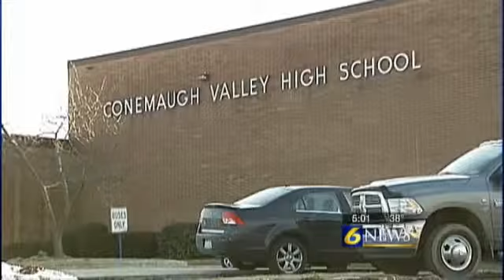Conemaugh Valley investigating threats at high school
EAST TAYLOR TOWNSHIP, Pa. -- An extensive investigation is underway at a Cambria County high school after alleged threats created mass panic and caused many parents to pick their kids up early Friday. Those threats were allegedly made Thursday, but parents weren't notified until Friday morning. The superintendent is standing by that decision.    On Friday parents called the newsroom, and were commenting on both 6 News' and Conemaugh Valley's Facebook pages. School officials said that was really the biggest problem in the entire situation. Was there a threat? Maybe. But the superintendent said the district wasn't even able to begin an investigation before rumors spread out of control.    There were text messages sent and as soon as I got to school. I knew about it, so it got around pretty quick, said a Conemaugh Valley student who didn't want to be identified.   The student told 6 News a classmate had made threats against several students, threats the district said it was actively looking into.    The cops were all aware. My principal actually rode the individual's bus this morning to make sure they didn't get on the bus, said Conemaugh Valley Superintendent David Lehman. We were there early to make sure he rode the whole bus run with the students to make sure nothing happened.    Lehmen admitted the district didn't immediately notify parents, but said that's only because officials hadn't even talked with the student in question.    It was an alleged event that happened with no substantiation, so we waited till we had the facts, and we could give the facts and that was forthcoming as soon as we had something, Lehman said.    It was that decision that created a firestorm among students and parents on Friday.    I got a text from my kids telling me they were scared, said a parent who didn't want to be identified. They wanted to come home from school, and said that there was a gun threat and they didn't feel safe in the school district.   That parent wasn't the only one to pick up her kids on Friday. 6 News saw dozens of other parents at the school shortly after the school day started.    If I would have known about this yesterday, my kids would not have been at that school today, said the woman.    We had the people we thought were involved. They were not in the building today until we had them come in with the police being there as well and we thought we had it under control, Lehman said. Could we have done things different? I'm not sure I would have released a statement till I got the chance to get all my facts before I could do that because it was an alleged incident at that time.   By the end of the day Friday, Lehman said attendance had dropped to 27 percent. It's not a trend he likes to see but said the district will never look down on parents for picking up their children if they feel they're unsafe.   After-school sports and activities were cancelled Friday and a weekend play will be rescheduled.    There is an active investigation underway and possible charges against the student in question, but Lehman assured parents their children will be safe when they return to school on Monday.